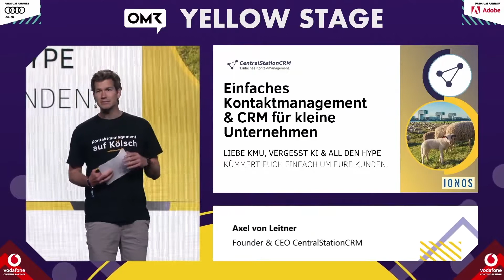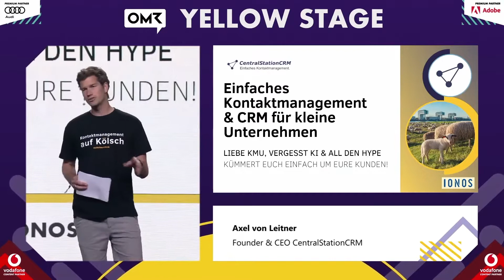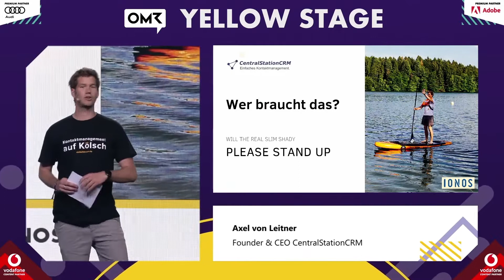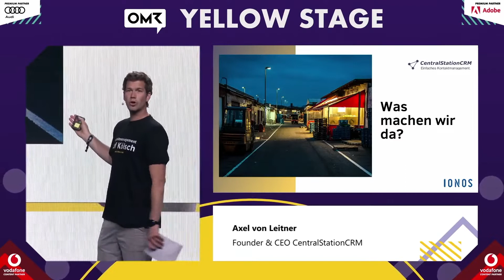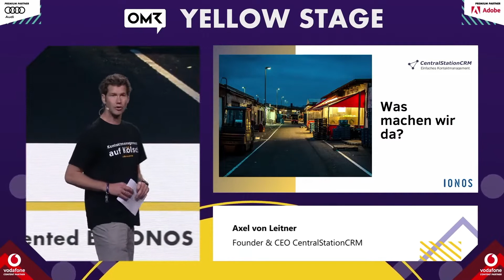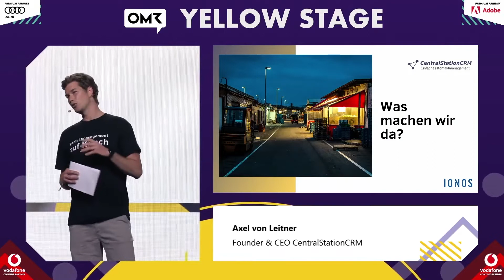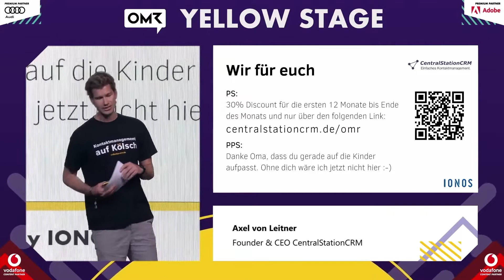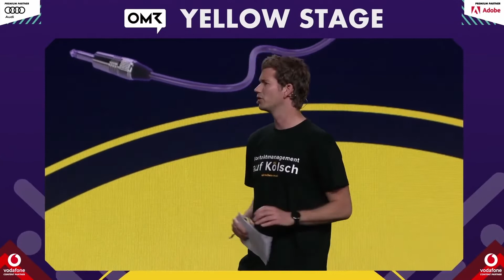CentralStationCRM meets OMR22: "3 Companies to Watch"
🔽🔽🔽 CentralStationCRM war beim OMR-Festival 2022 auf der Yellow Stage 🔽🔽🔽

CentralStationCRM war beim OMR-Festival am 17. & 18. Mai 2022 in Hamburg eine von "3 Companies to Watch". Unser Gründer Axel bringt es anschaulich auf den Punkt: Darum ist CentralStationCRM das wahrscheinlich beste und einfachste CRM-System für kleine und mittelständische Unternehmen im People-Business.

Die Macher von OMR haben insgesamt nur deutsche Startups ausgewählt, einen exklusiven Auftritt auf der Yellow Stage des OMR-Festivals hinzulegen. Wir waren eines davon. Hier ein paar Details:

Inhalt:
00:11 Who the F*** is Axel?
01:07 Wer braucht überhaupt ein CRM wie CentralStationCRM?
02:20 Warum brauchen kleine Firmen im People-Business kein CRM mit KI?
03:10 Was hat CentralStationCRM mit dem Kölner Großmarkt zu tun?
04:51 Warum ist unsere Software Bootstrapped und wird es auch immer bleiben?
06:12 Funktioniert das Konzept vom CentralStationCRM überhaupt?
07:05 Vielen Dank an Axels Oma! 🙂

❓❓ Noch mehr Infos gefällig ❓❓
Wie kannst Du CRM richtig einsetzen, um langfristig einen großen Kundenstamm aufzubauen und laufend neue Kunden zu gewinnen? Klick Dich durch unsere Ressourcen und lernen alles Wichtige zu folgenden Themen:

Alle Grundlagen zu Aufbau und Pflege solider, nachhaltiger Kundenbeziehungen
Welche Werbekanäle gibt es und wie sieht ein gesunder Mix heute aus?
Jedes erfolgreiche Unternehmen hat ein klares Alleinstellungsmerkmal. So findest Du deines.
Umfassender Ratgeber, wie Du dein Unternehmen mit den Möglichkeiten modernen Marketings noch weiter nach vorne bringst.
Wie funktioniert gutes Benchmarking, wo sind die Stolperfallen und für wen ist es geeignet?
Erfahren Sie, was Mahatma Gandhi mit Werbepsychologie zu tun hat und wie Du dich vor Manipulationen schützen kannst.
Welche Schritte musst Du befolgen, um zuverlässig Neukunden zu gewinnen? Unser Ratgeber verrät es.
Lerne die Grundlagen von systematischem Vertrieb, welche Kanäle es off- und online gibt und was das mit CRM zu tun hat.

▶️ Was ist CentralStationCRM?
CentralStationCRM ist das einfache Kundenmanagement für Teams in kleinen und mittelständischen Unternehmen. Lange Einarbeitungszeiten und komplexe Software gibt es bei uns nicht: Wir konzentrieren uns lieber auf leichte Bedienung und die grundlegenden CRM-Funktionen: Aufgaben- und Kontaktmanagement, Kommunikationshistorie und Kollaboration. Die Preise sind fair, das Basis-Paket ist sogar dauerhaft kostenlos.

▶️ Unser Versprechen:
Jede und jeder versteht sofort, wie unser CRM funktioniert. Und wenn doch mal Fragen auftreten, sind unsere unnachahmlichen Happiness Heroes für Euch da!

📣Kundenstimmen📣

„Ihr Support ist der BESTE und SCHNELLSTE den ich je erlebt habe. Besser und schnelles als die IT-Riesen Apple, Microsoft und HP zusammen. Vielen Dank!“
Erasmus Stein, Stein & Beck · Eventagentur

"CentralStationCRM bietet uns direkten und schnellen Zugriff auf passgenaue Informationen unserer Kundendatenbank. Das Tool ist benutzerfreundlich und der Umgang ist leicht zu erlernen."
Matthias Häming, Vallée und Partner (Münster) · Beratung für Logistik & IT